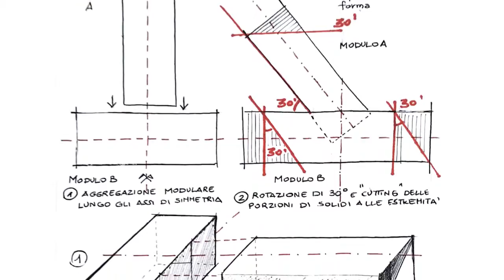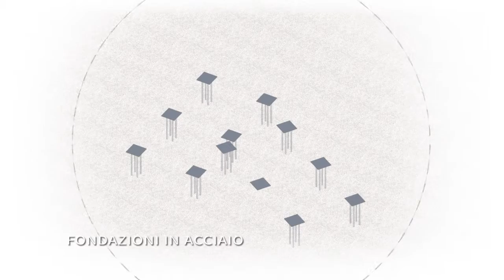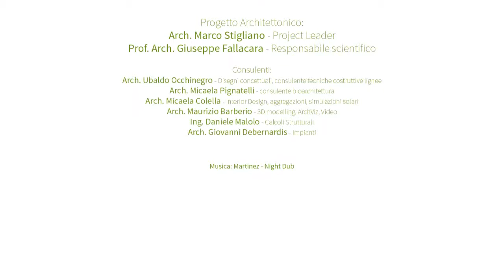New Fundamentals Research Group - Ecodomus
New Fundamentals - Ecodomus